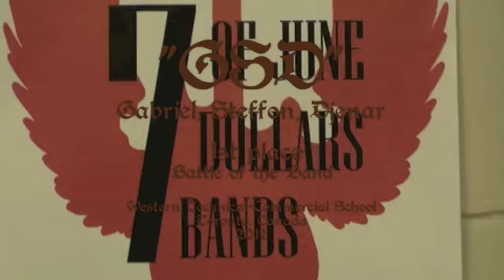"Astral Funk" by Arya Putra Djenar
"GSD" Band (Gabriel, Steffon & Djenar) !st Place
at the Battle of the Band
Western Technical-Commercial School